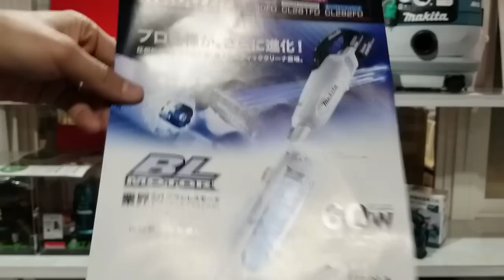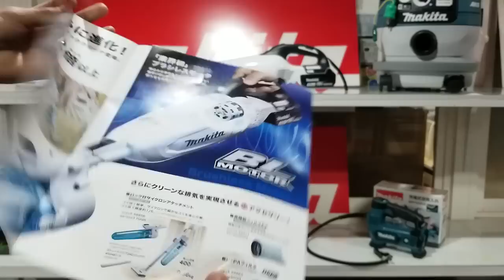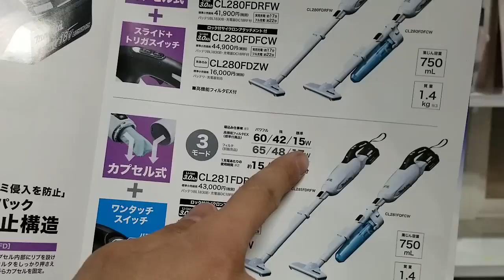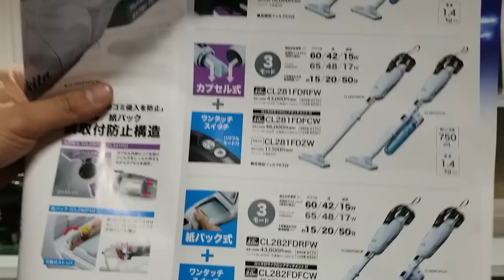マキタ 充電式クリーナー CL280FD CL281FD CL282FDのご紹介！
大人気商品CL181がついに型変わり致します。
超パワーアップしました(^^)/